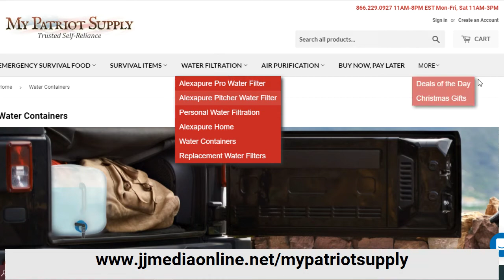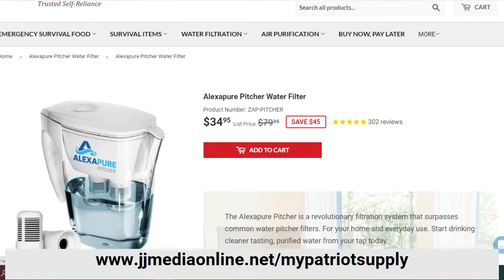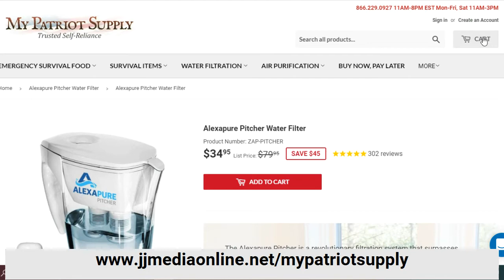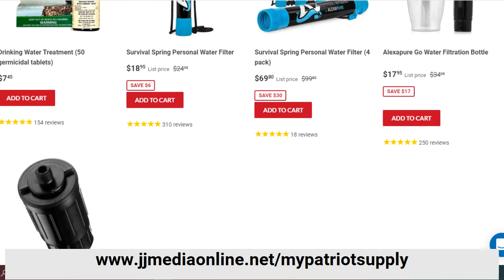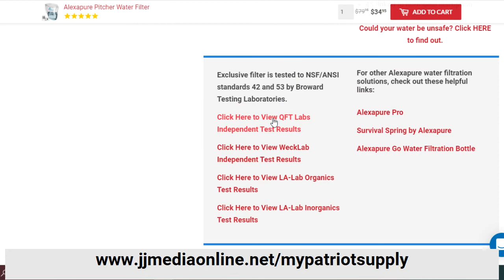Alexapure Pitcher Water Filter Review Sorta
We Invite You To Join In With Us By Purchasing Crypto Currency.

We bring you the latest breaking national news at time of recording, along with any tech news and adding a scripture in when we feel lead.
RW Peters Lawn Services LLC Hobe Sound | Stuart

We Offer Consulting For Small Businesses & Ministries.
Using Video & SEO Tactics Is Key

Our goal is to bring the professional experience to all ministries and small businesses.  Don't get caught up in the lingo and think you're getting quality SEO service.

The purpose of my channel, websites, and social media outlets is to share things I know and recommend what I feel is good
I do believe in what I recommend and my hope is that you will benefit from the facts.
-James Powell